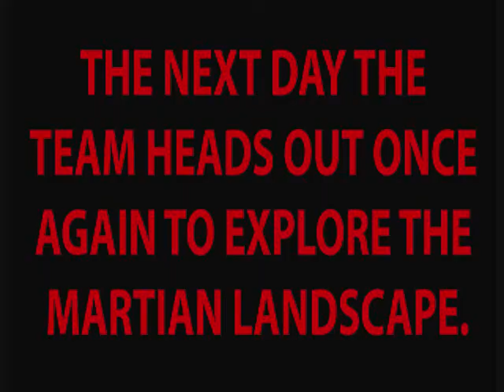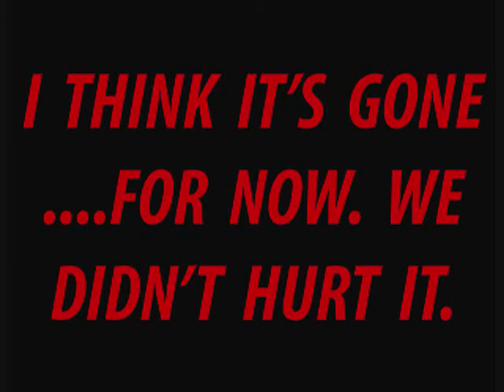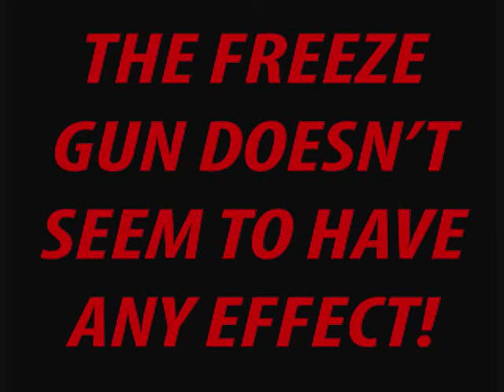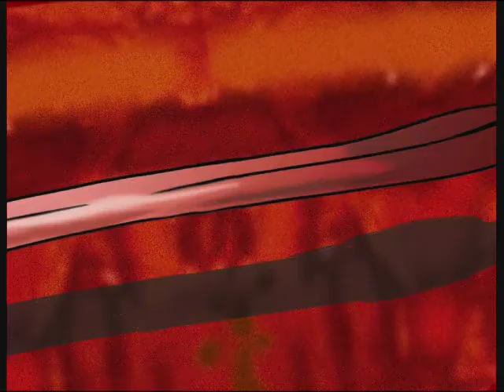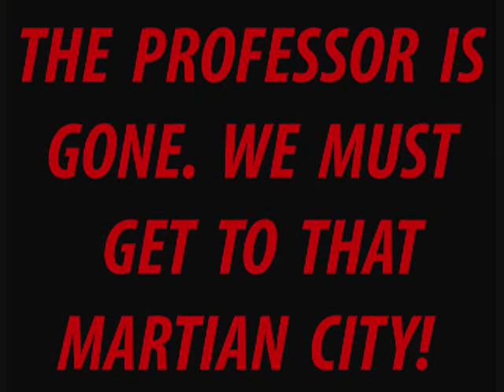angry red planet part2b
This is a fan made animated  video loosely based on the sci-fi movie "The Angry Red Planet" from 1959. I do not claim any rights to this movie. I made the animation as it is one of my favorites from years ago.